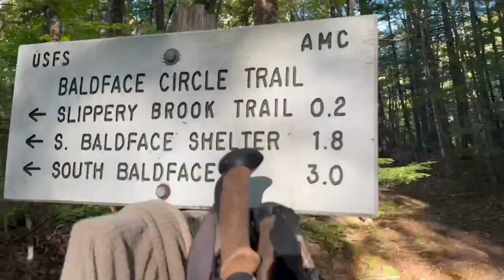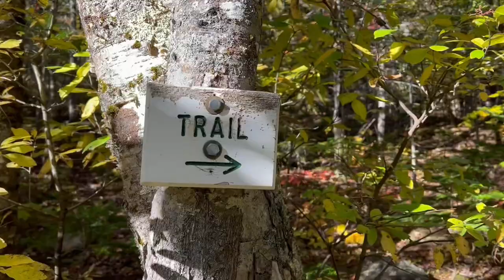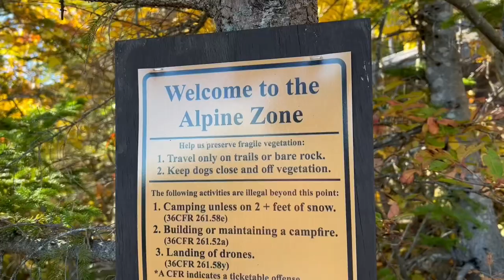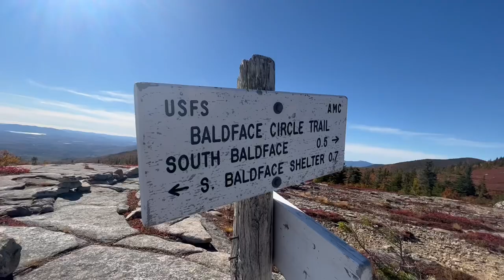i’ve changed.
Just a little autumn 9+ mile day-hike in the White Mountains and me rambling!😅